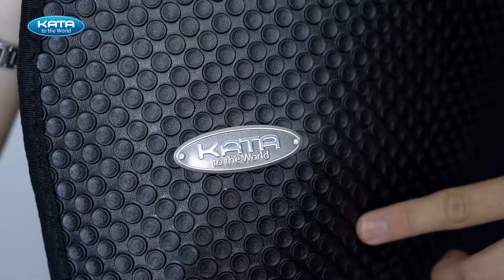Giới thiệu và lắp đặt thảm lót sàn Mercedes E300 thế hệ W213 (2016-2022) tới 2023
Thảm lót sàn Mercedes E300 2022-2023 nói riêng cũng đồng thời là cho dòng E Class thế hệ W213 (từ 2016) nói chung. Các dòng xe áp dụng như E180, E200 Sport, E200 Exclusive, hay E300 AMG. Chính hãng sản xuất bởi KATA.

⚡️ Theo dõi nhiều hơn tại để cập nhật những điều gì đó mới mới nha!